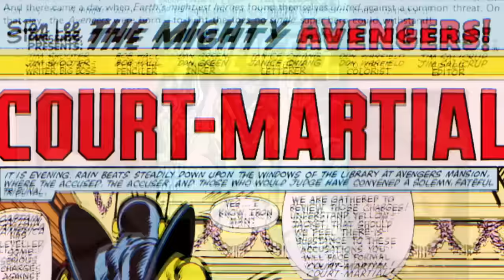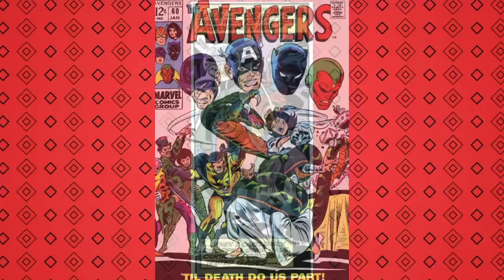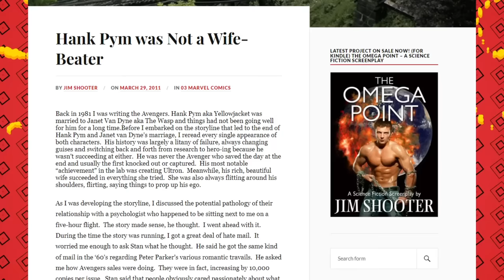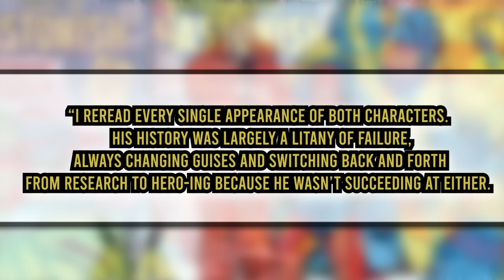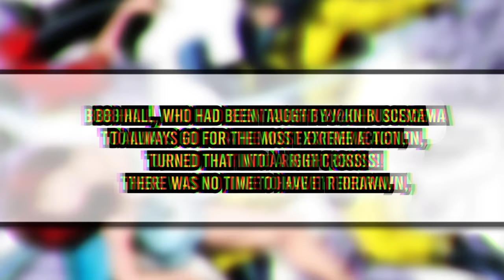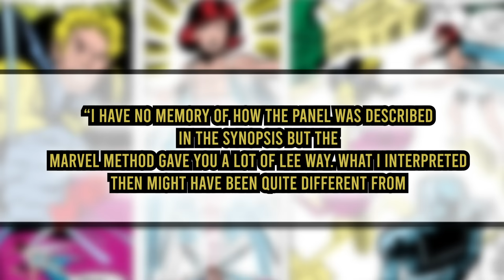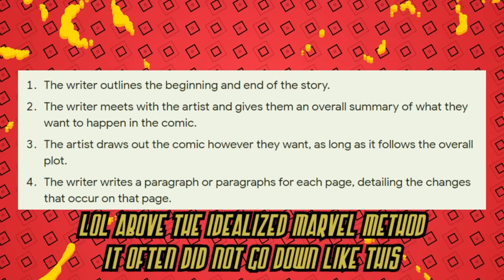This Panel RUINED Ant Man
Discover the infamous cursed panel that haunts Hank Pym! Marvel Comics is full of shocking moments but few have altered a character as irrecoverably as Avengers 213. This issue saw Ant-Man a.k.a Yellowjacket strike his wife the Wasp. Just how did this moment come about and why is it so controversial? We unravel the moment as well as behind the scenes comments from author (Jim Shooter) and artist (Bob Hall). We discuss it all here on Casually Comics!